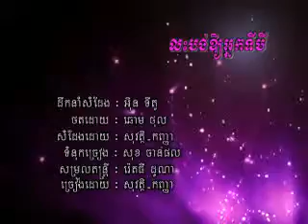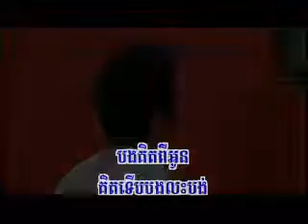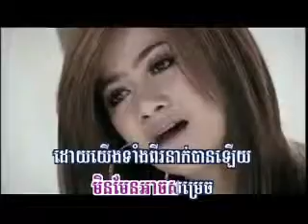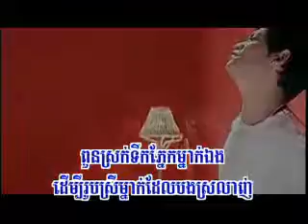Leas Borng Ouy Neak Ti Bey-SoVath & KanhNha